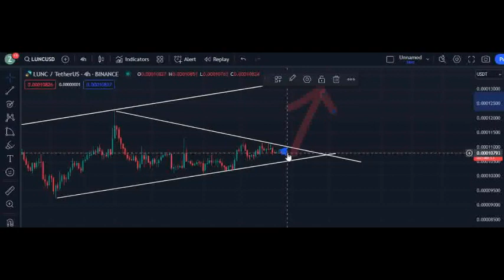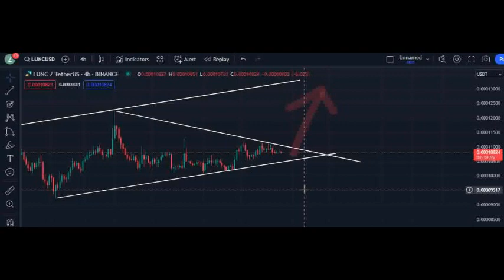LUNC COIN PRICE PREDICTION CRYPTO TRADING AND ANALYSIS 2024